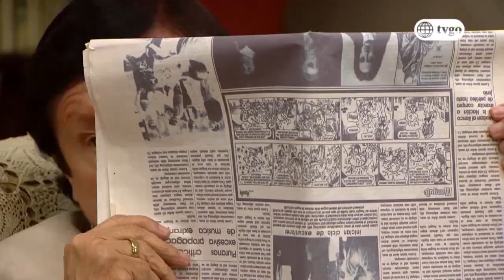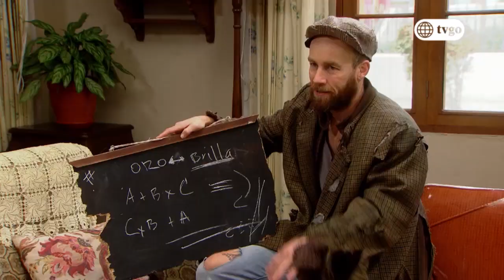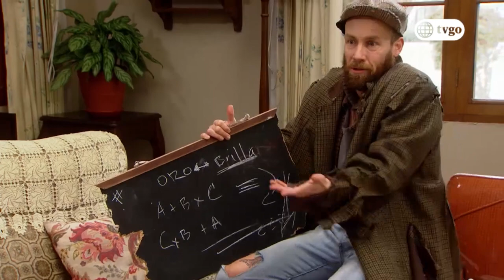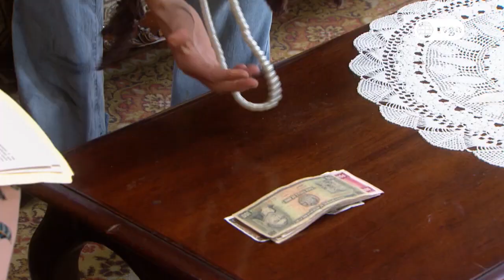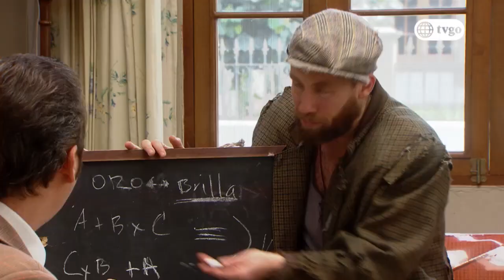De vuelta al barrio - 21/08/2019 - Cap 452 - 1/5